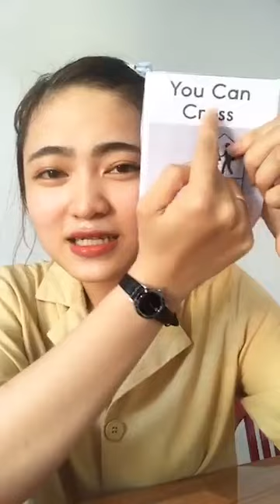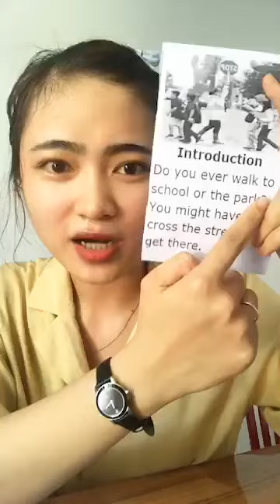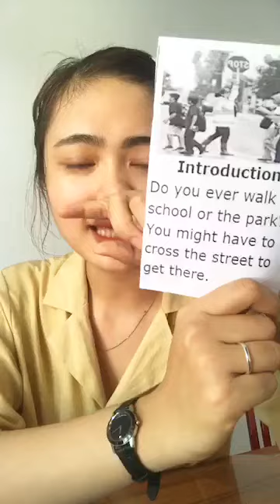【Quyen先生と英語を学ぶ】英語の発音の練習 「レッスン3：10日前と今日」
Quyen先生と英語を学ぶ
英語の発音の練習
レッスン3：10日前と今日